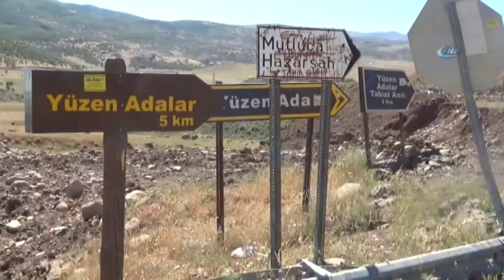Doğa Harikası 'Yüzenadalar'a Büyük İlgi Görüyor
Bingöl’de bulunan doğa harikası Yüzenadalar, yerli turistlerin ilgi odağı haline gelirken, evlenecek olan çiftlerin de düğün ve fotoğraf durağı oldu.

Solhan İlçesi sınırlarında yer alan Turnalar Gölü'ndeki Yüzenadalar, havaların ısınmasıyla birlikte yerli turistlerin ilgi odağı haline geldi. Başta Bingöllüler olmak üzere Diyarbakır, Şanlıurfa, Elazığ, Muş ve Erzurum gibi kentlerden gölü ziyaret etmek için gelenler, hem farklı doğa olayına tanıklık ediyor hem de gölün arka kısmında bulunan yeşil alanda piknik yaparak stres atıyor. Doğa harikası olan yüzenadalar, aynı zamanda evlenecek olan çiftlere de ev sahipliği yapıyor. Çiftler, hem fotoğraf hem kına hem de düğünleri için göle geliyor.

Düğünleri nedeniyle yüzenadalara geldiklerini belirten Onur Ketboğa, “Düğünümüz var ve onun için geldik. Genelde buraya boş vakitlerimizde ailemizle pikniğe geliriz. Ama bu kez düğünümüz için geldik. Yüzenadalar güzelliği ve manzarası ile tam bir piknik yeri” dedi.

Uzun süre yurt dışında yaşadığını ve memleketi Bingöl’e geldiğini dile getiren Hasan Bükebudraç ise, “Hem İsviçre hem Türk vatandaşıyım. Türkiye’ ye geleli 4 yıl oldu. Yüzenadalar muazzam ve dünya harikası bir yer. 3 tane ada üzerindedir, ayrıca adaların kendi üzerinde ikişer üçer tane ağaçları var. Bunlar kendi hallerinde hareket ediyorlar. Yer altı ise belirsizliğini hala koruyor. Böyle bir kültürün ve eserin, Bingöl gibi bir yerde olması bizi daha çok gururlandırıyor. Ben İsviçre de arkadaşlarıma burayı gösterdiğim zaman mükemmel diyorlar. Böyle mükemmel ve harika bir yerin olması insanların aklını alıyor” diye konuştu.

Haftada bir gün arkadaşlarıyla beraber gezi ve piknik amaçlı adalara geldiklerini aktaran Serdar Şeyhanoğlu da, “Yüzenadalar harika bir tabiata sahip. Tabiatla iç içe gezmek, dolaşmak, stres atmak için haftada bir geliyoruz” şeklinde konuştu.
Öte yandan Doğa Koruma ve Milli Parklar İl Müdürlüğü’nden alınan bilgilere göre, Yüzenadalar’a 2017 yılında 19 bin 655 ziyaretçinin geldiği ve 2018 yılının ilk 6 ayında bu rakamın 8 bin 444 olduğu öğrenildi.